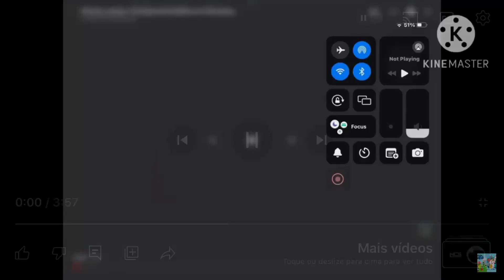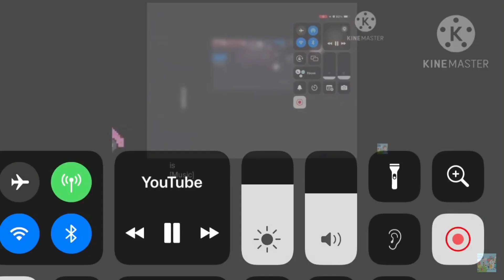Find the vehicles 79.0 @jerrieltheobjectshowfan do 80.0